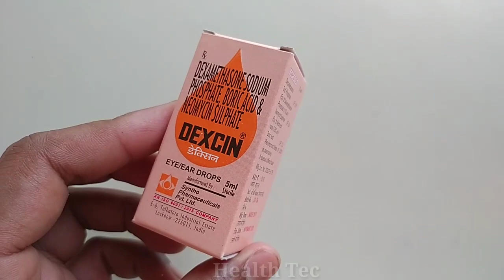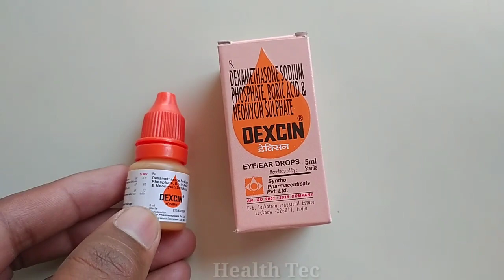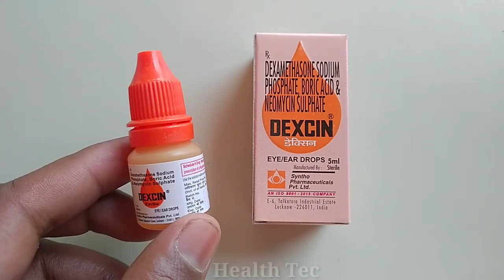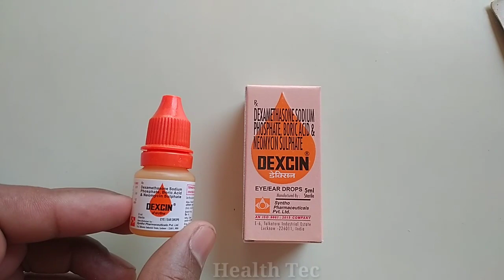dexcin eye drop | dexcin eye drops uses in hindi | आंख और कान के समस्याओं को तुरंत ठीक करें